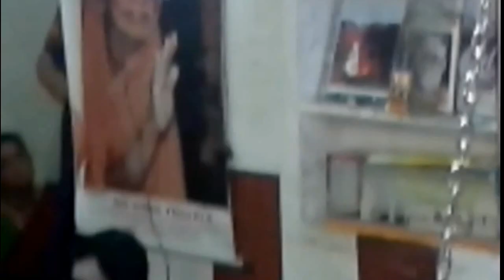Salem Periyava Graham Sivarathiri 10.3.2013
சேலம் பெரியவா   கிரகம் ..
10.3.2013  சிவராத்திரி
'தென்னாடுடைய சிவனே போற்றி
என்னாட்டவருக்கும் இறைவா போற்றி'
 என்று  மாணிக்க வாசகர் உருகி உருகிப் பாடிய , சிவனின் சிறப்பைப் போற்றும் சிவராத்திரி
அபிஷேகப் பிரியனாம் , சிவனை, இரவு முழுதும் ஜாமத்துக்கு ஜாமம் நீராட்டி அகம் குளிர வழிபாடு செய்து அவன் அருளை வேண்டும் அடியவர்கள் திருக் கூட்டம் .
சீதாலக்ஷ்மி மாமியும் , அவரின் திறன் மிகு மாணவியரும் , இசையே வடிவான ஈசனுக்கு படைத்த கீதாஞ்சலி. சில காட்சித் துளிகள்.